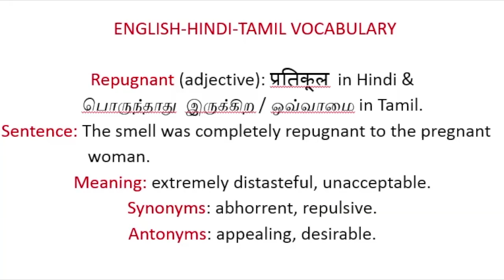Word of the Day - 02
Hey all!!! Yet another initiative for improving Language...